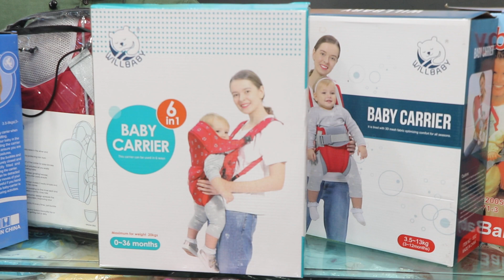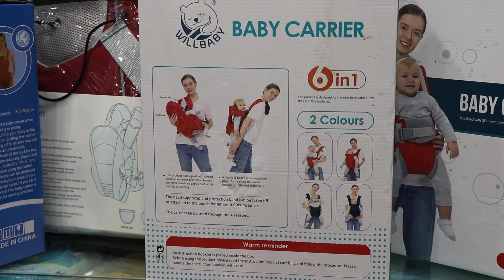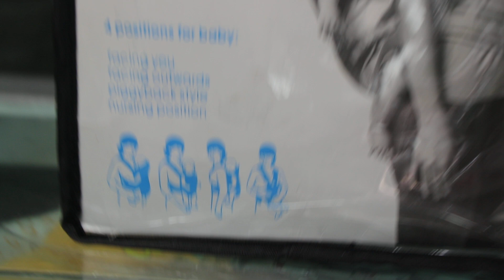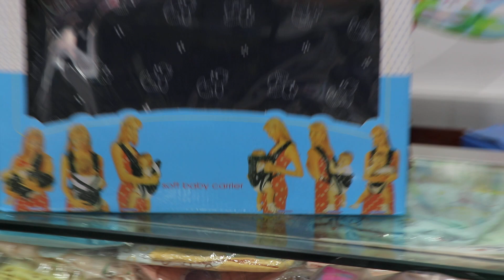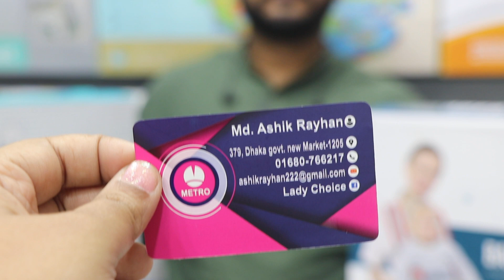ছোট বাবুদের মজবুত কেরিং ব্যাগ(Family And friends)